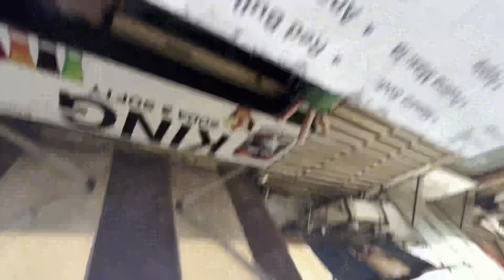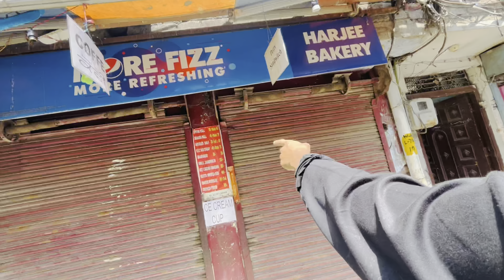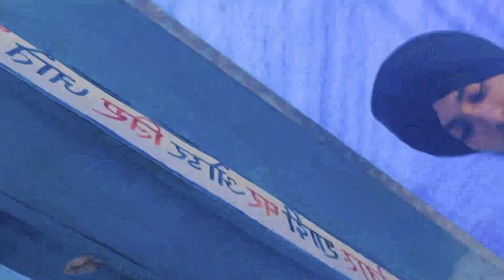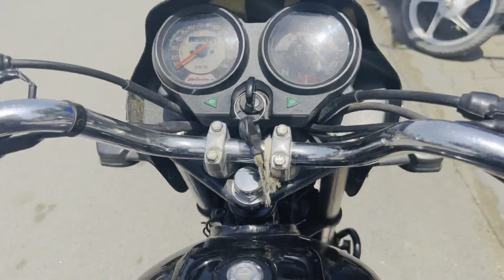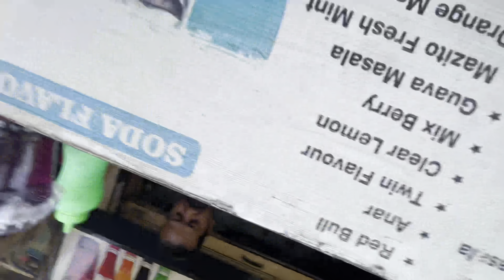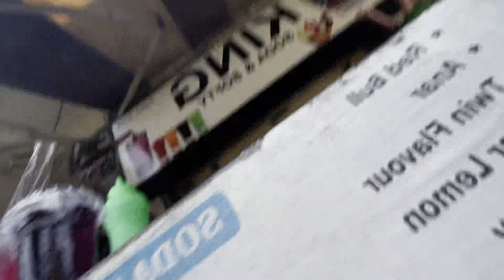eating vlog❤️//smoke oreo biscuit🤪//Tasty Bathore chole 😍